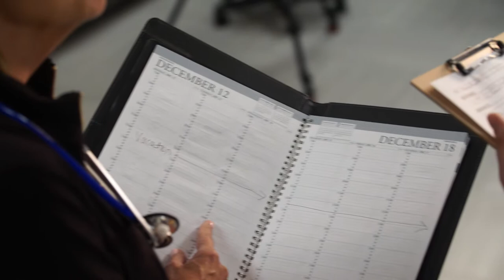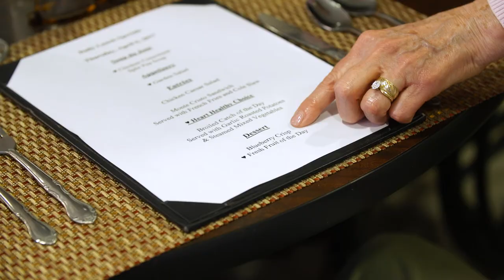CareOne's Forever Fit Program!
Simply put, Forever Fit helps you live longer—and feel stronger—so that you can get on with the business of enjoying life.

Work out just two times a week in our Forever Fit center, and you’ll feel the difference. You’ll be happier. You’ll have more energy to get through the day. And, most importantly, you’ll be healthier.